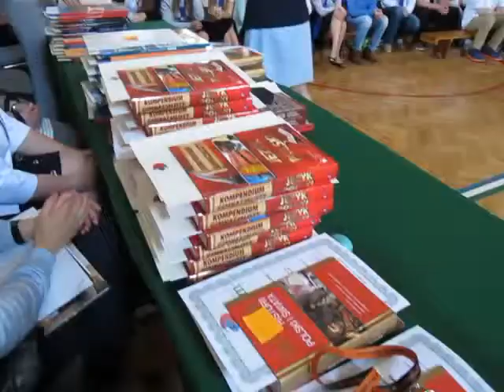G1 na Tynieckiej - koniec szkoły 2015